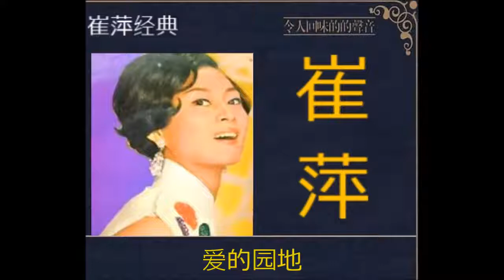愛的園地 ~ 崔萍 Tsui Ping